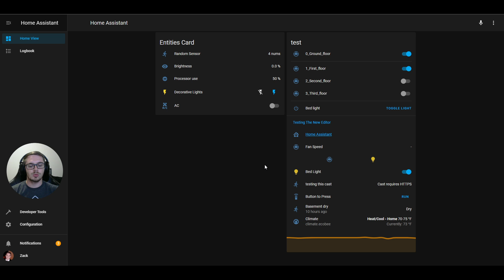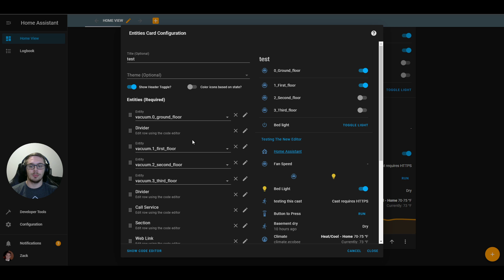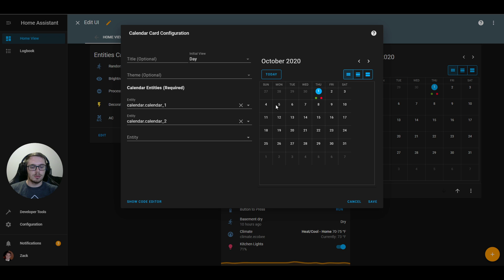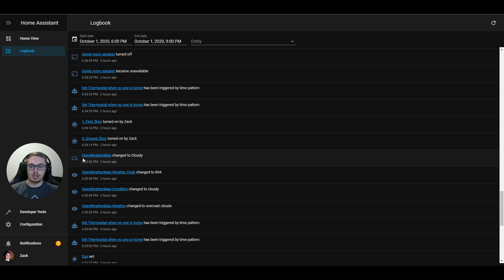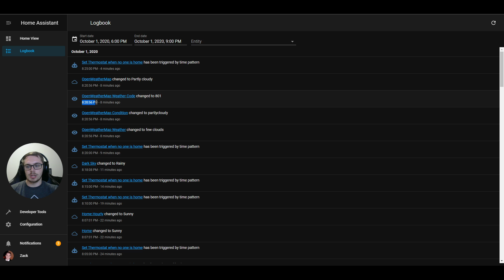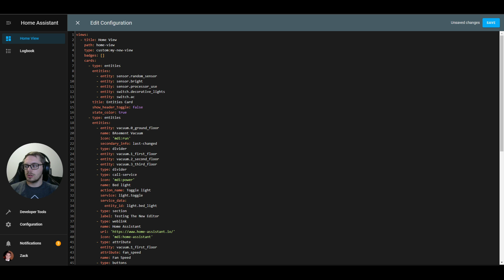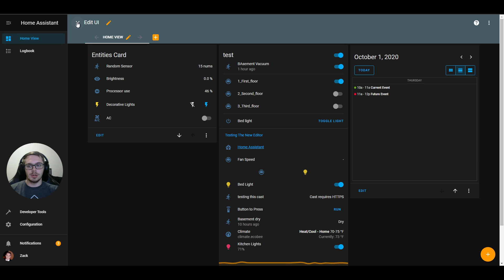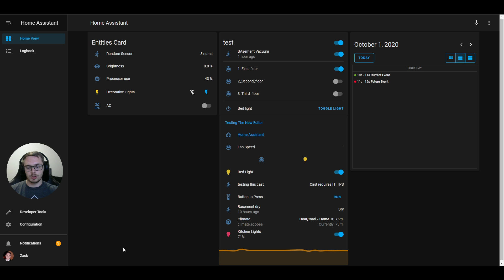Home Assistant 0.116 Frontend Changes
Changes in Home Assistant 0.116 Release.

Note: All features are in Beta and subject to changes.